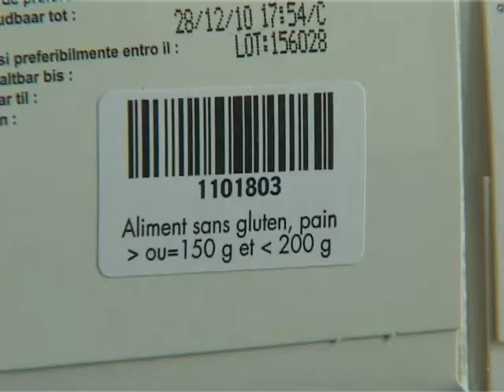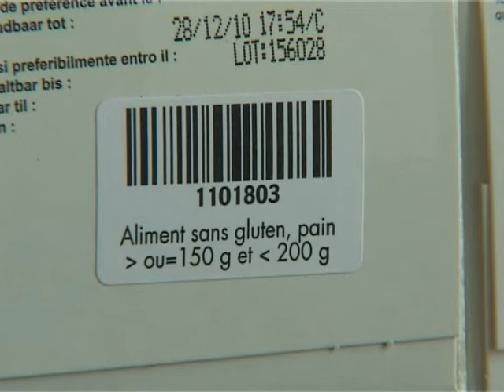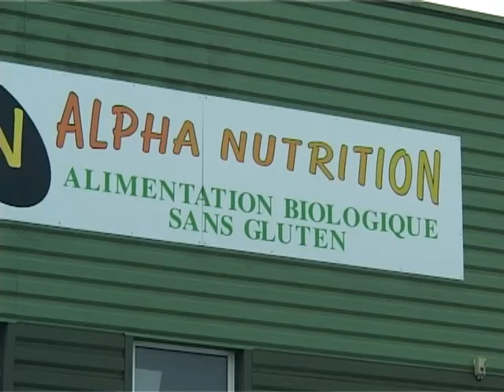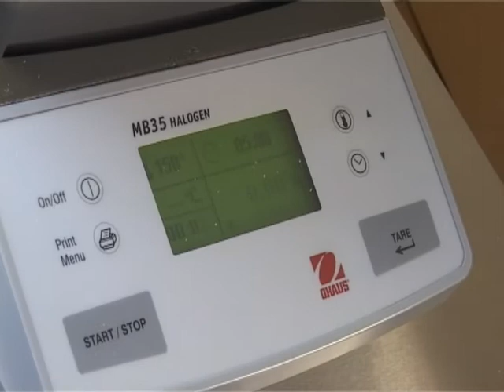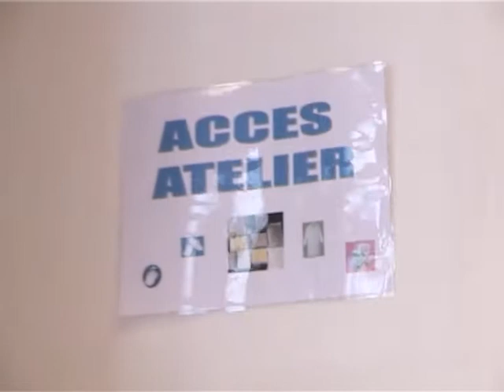Alpha Nutrition - Trophée Innovation 2010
Trophées de la CCI 43